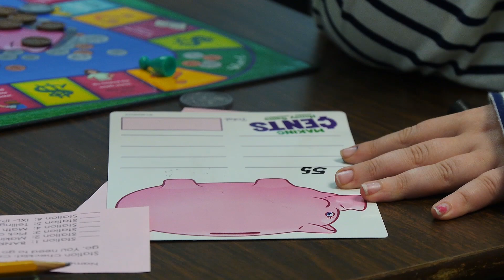2015 Morenci Math Games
Lenawee Intermediate School District TV visits Morenci Elementary School to find out how they're learning math and having fun at the same time!